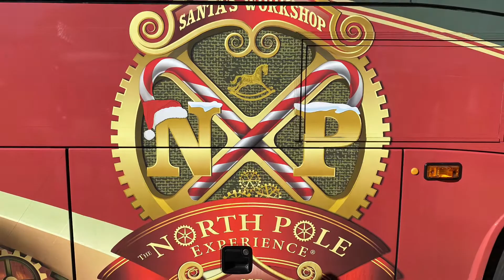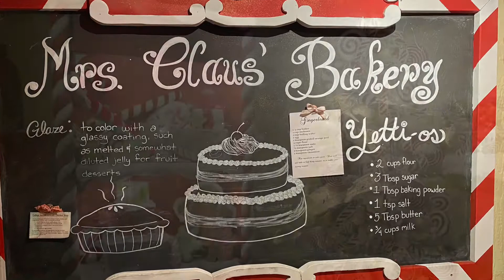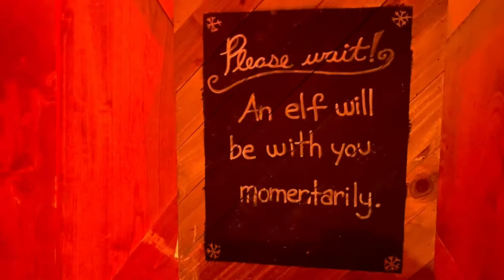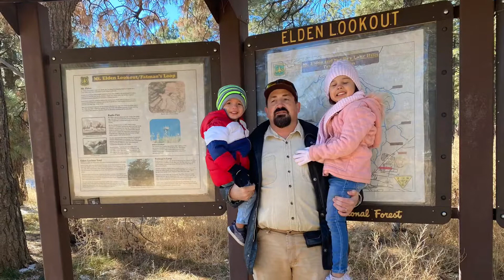North Pole Experience 2021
David and Katie get to go to the North Pole and experience everything- and see Santa

With some shopping- hiking- eating added in